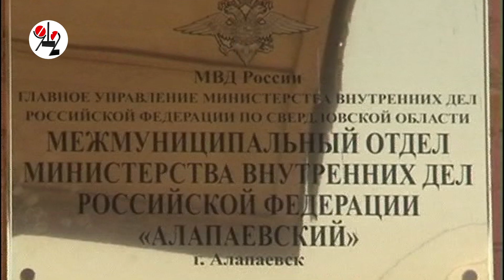Лесоруб парню челюсть сломал из-за... мокрых плавок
На берегу Нейвы  бизнесмен-рукопашник парня избил за то что тот, якобы, его детей развращал своим голым видом: купальщик, спрятавшись за машину, трусы менял